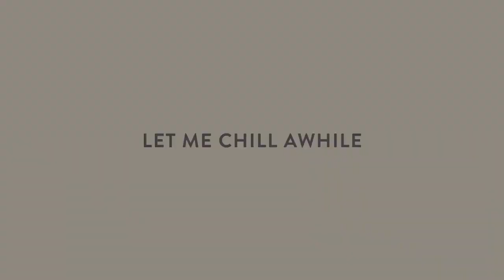Robustes Hundespielzeug Kuscheltier kaufen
Robustes Hundespielzeug Kuscheltier kaufen Sie bei Funky-Dogs.com!

Funky-Dogs.com ist eine Website für den Europäischen Markt, auf der Sie eine große Auswahl an sehr schönen Hunde- und Katzenspielzeugen kaufen können.

★ B2C & B2B
★ Schneller Versand in ganz Europa
★ Größtes Sortiment an Hunde- und Katzenspielzeug
★ Süß, lustig und einzigartig

Wir sind exklusiver Importeur und Distributor in Europa der folgenden Marken:
★ Fringe®
★ Wagsdale®
★ Squeak Boutique®
★ Splash Mates®